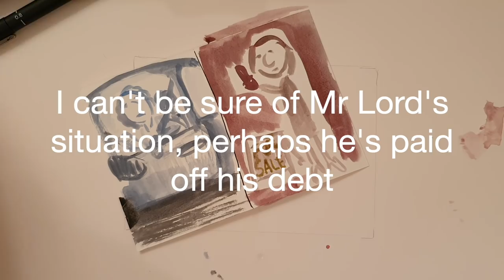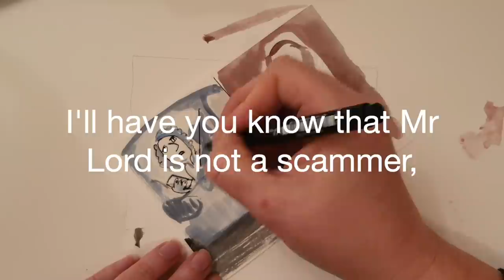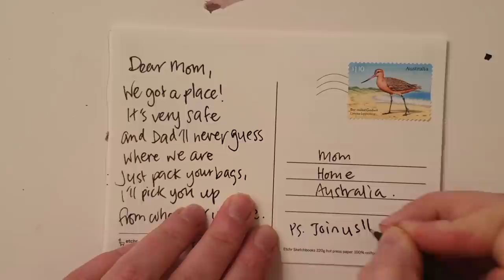Joelene Versus The Landlord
I couldn't stop thinking about what a scam rent is, where you pay your landlord to look after their investment property, so I made a mixed media piece about it. Join Joelene on her whimsical journey to the mythical land of housing security.